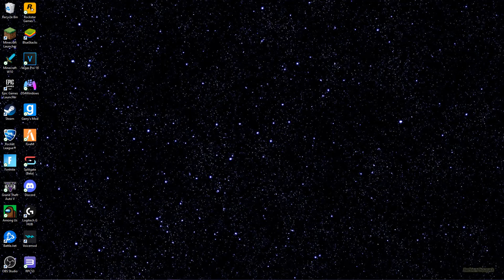what a mental disability is